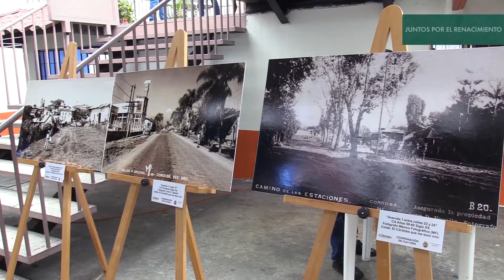Aniversario del Centro Comercial La Garza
👥 Comerciantes y autoridades municipales encabezadas por el Presidente Juan Martínez Flores, festejaron el 19 Aniversario del Centro Comercial La Garza 🛍️